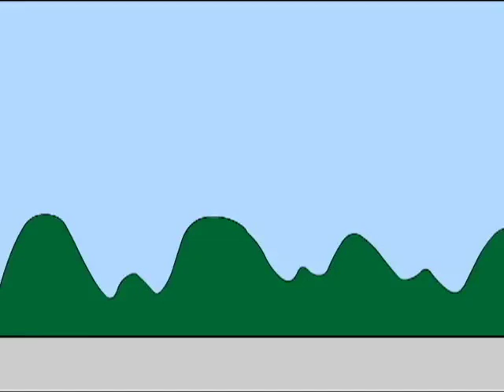Free Stock Footage Our Vacation